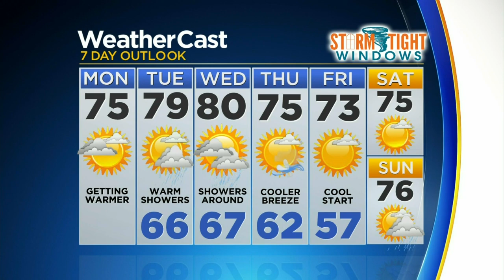CBS4 Forecast For Monday 1/11/2021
CBS4 meteorologist Lissette Gonzalez says today will be partly to mostly cloudy with afternoon highs in the mid-70s.